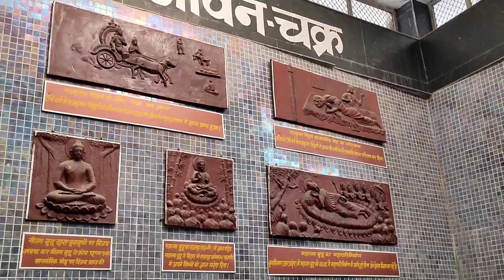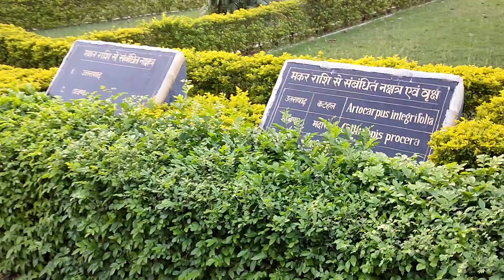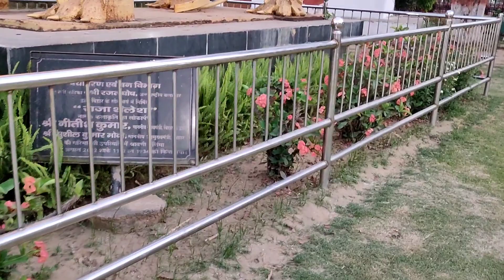Patna Ka Eco Park ||Largest Park Of Patna ||Couple Friendly ❤️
Patna ka famous couple friendly Eco Park❤️

Hello my friends, I am Hritik Choudhary from Katihar, Bihar.
Main is channel par Travel,Food,Fun,explore aur lifestyle se related video banake daalta hoon.
I hope ki aapko ye vlog pasand aaye.

Topic Covered:
1) Patna ka famous couple friendly eco park
2) Eco park
3) Eco park Patna
4) Largest park of Patna
5) Couples ka welcome hai ye eco park me
6) Bihar ka Eco park
7) Patna Beauty
8) Patna diaries
9) Best Eco park of India
10) Sabse Bara Patna ka Park